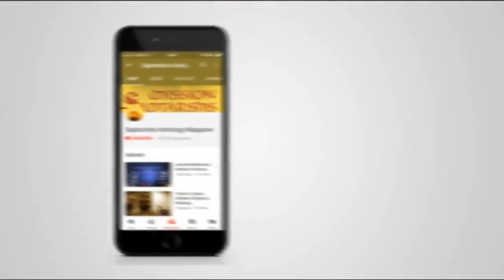New Live - Saptarishis Astro Darbar Series Starting: Ask your Questions Live from Great Astrologers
A live astrology event is proposed on youtube channel by senior astrologer Shri Sunil pandey, on 9th Feb 2018 , at 2115 Hrs IST. It will be a live stream event where viewers questain will be taken. Saptarishis Astrology is a astrology channel where the best of astrologers from the world share their astrological insights and techniques. Saptarishis Astrology is an extension of the free digital magazine now converted into a youtube Channel. Their shopping site is where you can buy books, astro courses and consultations